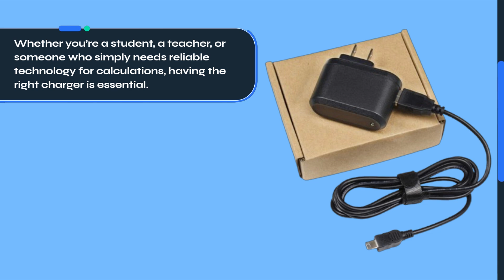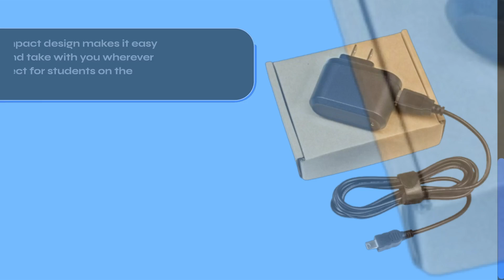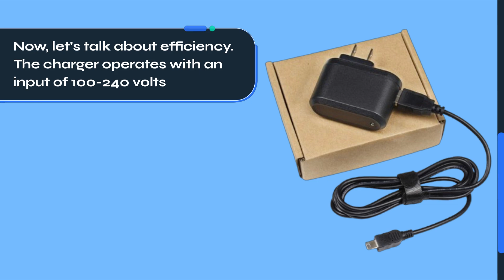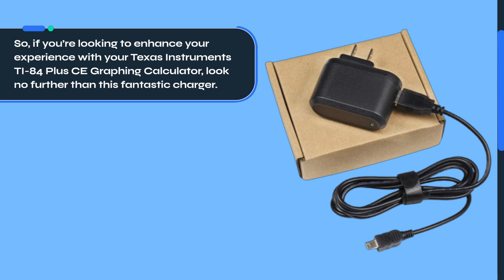🔌 FOUCECLAUS AC Power Charger Adapter | Best Texas Instruments Ti 84 Plus Ce Charger 🔌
Amazon Product Name : FOUCECLAUS AC Power Charger Adapter

In this video, we take a closer look at the Best Texas Instruments TI-84 Plus CE Charger, an essential accessory for keeping your graphing calculator powered up and ready for class. Designed for compatibility with the popular TI-84 Plus CE model, this charger ensures you won’t be caught with a dead battery during important exams or study sessions. We’ll review the features that make the Best Texas Instruments TI-84 Plus CE Charger stand out, including charging speed, durability, and convenience. Join us as we showcase our top picks and share tips on maintaining your calculator’s battery life with the Best Texas Instruments TI-84 Plus CE Charger!